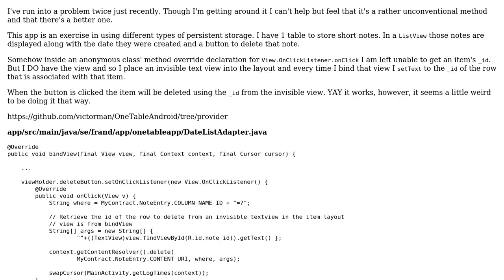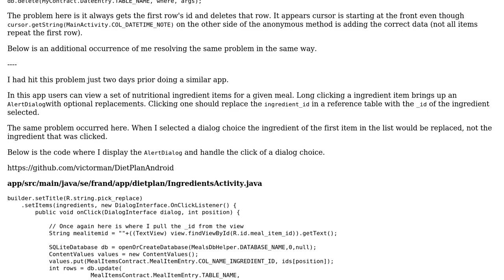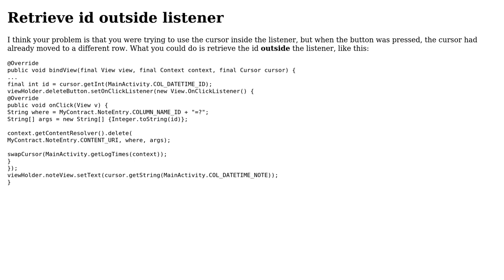Retrieving data from cursor associated with a list item inside an anonymous listener method...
Code Review: Retrieving data from cursor associated with a list item inside an anonymous listener method declaration

With thanks & praise to God, and with thanks to the many people who have made this project possible! You are responsible for your own actions.